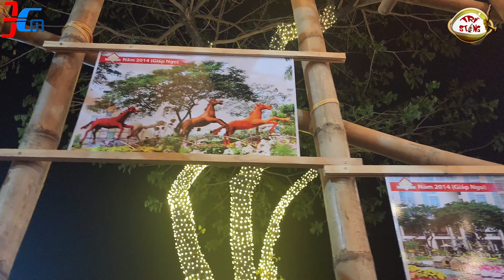RỒNG QUẬN 7 2024, KHÁM PHÁ ĐƯỜNG HOA XUÂN QUẬN 7 PHÚ MỸ HƯNG CẦU ÁNH SAO THUYỀN TẾT GIÁP THÌN MÙNG 4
WEB CHIA SẼ TRẢI NGHIỆM FULL SẢN PHẨM NỘI THẤT + XÂY DỰNG OK QUẬN 7 SÀI GÒN + LÂN CẬN - WEB CẬP NHẬT THÔNG BÁO MỚI NHẤT NHANH NHẤT VỀ Q7 SAIGON RIVERSIDE COMPLEX

1. CLICK VÀO THAM GIA NHÓM ZALO CƯ DÂN Q7 SAIGON RIVERSIDE COMPLEX - HỘI CỘNG ĐỒNG DÂN Q7 SAIGON RIVERSIDE - NHÓM CƯ DÂN 2 ( CƯ DÂN LÁNG GIỀNG) - NHÓM CƯ DÂN 3 ( CƯ DÂN KHÁCH THUÊ NHÀ)

2. NHÓM FACEBOOK CƯ DÂN Q7 SAIGON RIVERSIDE COMPLEX - HỘI CỘNG ĐỒNG DÂN Q7 SAIGON RIVERSIDE

3. NHÓM ZALO CHỢ DÂN SINH Q7 SAIGON RIVERSIDE COMPLEX TỔNG HỢP: MUA BÁN + CHO THUÊ OK - NHÓM CHỢ CƯ DÂN 2 ( CHỢ CƯ DÂN LÁNG GIỀNG OK Q7SAIGONRIVERSIDE COMPLEX) - NHÓM CHỢ 3 ( CHỢ CƯ DÂN LÂN CẬN Q7 SAIGON) - NHÓM CHỢ 4 ( GÓC CHỢ CƯ DÂN HÀNG XÓM NỘI BỘ OK Q7 SAIGON RIVERS)

4. NHÓM FACEBOOK CHỢ DÂN SINH Q7 SAIGON TỔNG HỢP: MUA BÁN + CHO THUÊ OK

5. NHÓM ZALO CHỢ NHU YẾU PHẨM THỰC PHẨM - ĂN UỐNG Q7 SAIGON RIVERSIDE COMPLEX - NHÓM SIÊU THỊ SHOPHOUSE NHÀ PHỐ THƯƠNG MẠI OK Q7 SAIGON

6. NHÓM ZALO HỢP TÁC KINH DOANH. KẾT NỐI NGƯỜI BÁN + NGƯỜI MUA + SALES BĐS Q7 SÀI GÒN DƯỚI SỰ GIÁM SÁT HỖ TRỢ CỦA ADMIN NHÓM CƯ DÂN Q7 SAIGON - NHÓM CƯ DÂN ĐẤT NỀN, BIỆT THỰ KHẢI VY THỊNH OK Q7SG - NHÓM HỘI MUA + BÁN HÀNG GIẢM GIÁ (SĂN SALES) OKQ7SAIGON

7. NHÓM ZALO GÓC THANH LÝ, CHO, TẶNG 1 OK Q7 SAIGON - NHÓM THANH LÝ 2 (CHỢ ĐỒ CŨ + HÀNG TỒN KHO) OK Q7SG - NHÓM HỘI CHA + MẸ BỈM SỮA VÀ CÓ CON ĐI HỌC OK Q7 SAIGON - DẠY HỌC + ĐÀO TẠO TỔNG HỢP TẤT CẢ BỘ MÔN OKOK Q7SG

8. NHÓM ZALO CHỢ QUẬN 7

9. NHÓM FACEBOOK CHỢ QUẬN 7

P/S: HỌP CƯ DÂN TRAO ĐỔI TIỆN ÍCH + CHỢ MUA BÁN - CHO THUÊ - SANG NHƯỢNG - THANH LÝ MIỄN PHÍ...NHÓM ZALO VIEW - REVIEW VIEW ẨM THỰC: MÓN NGON, QUÁN NGON OK QUẬN 7 SAIGON - HƯỚNG DẪN ĐĂNG KÝ TẠM TRÚ + ĐỊNH MỨC NƯỚC OK Q7 SG - PHỐ ĂN VẶT, UỐNG VẶT + ĂN ĐÊM KHUYA CƯ DÂN OK Q7SG - CHỢ QUÊ ĐẶC SẢN: TRÁI CÂY NÔNG SẢN HẢI SẢN OK Q7SG - SIÊU THỊ GIẶT ỦI NƯỚC GIẶT XẢ RÈM SOFA + NHẬN HÀNG